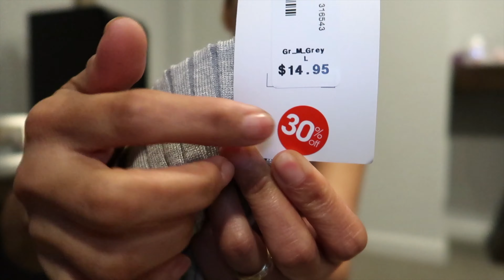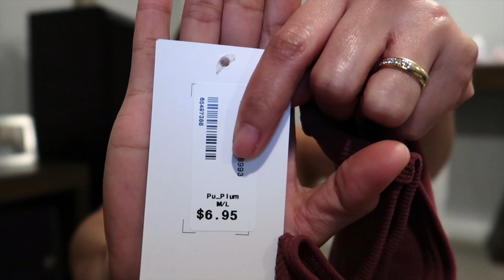BAGONG CAMERA | NAPALITAN NA!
Napalitan na guys ang camera natin.